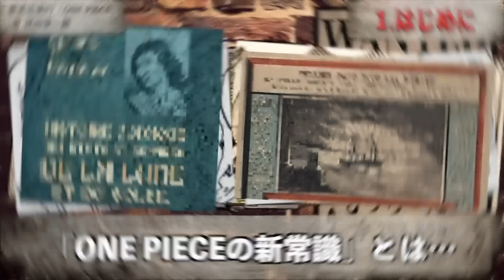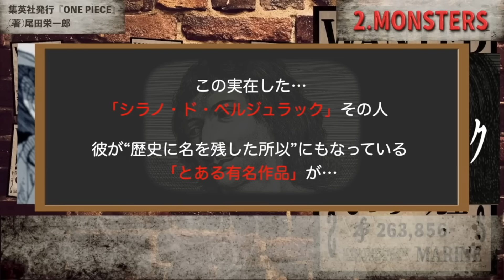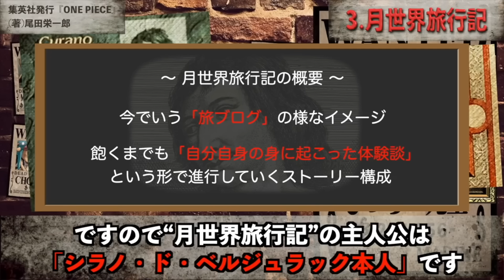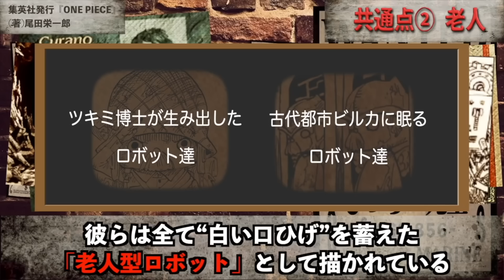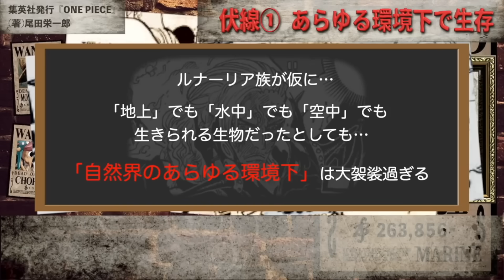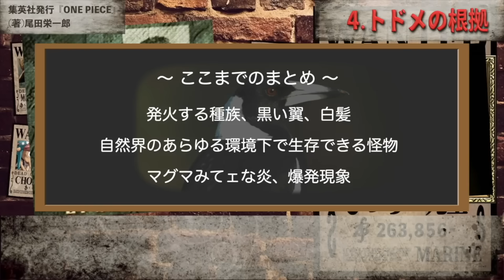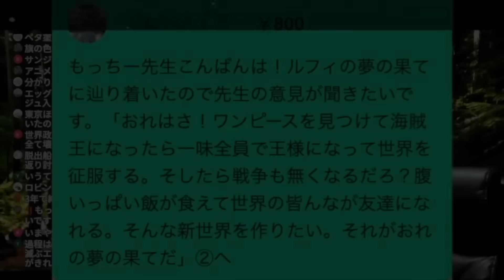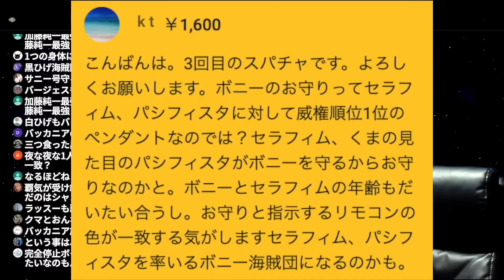Netflixで配信中の「一百三情飛龍侍極 “MONSTERS”」にルナーリア族に関するとんでもない伏線が隠されている事にお気付きでしょうか。【ワンピース ネタバレ】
未回収伏線“どくりつ国家”が示唆するものとは…。「人の夢は終わらねェ」黒ひげのセリフに隠された意味はズバリ・・・【ワンピース ネタバレ】【ワンピース 考察】

サターンは本当に不老不死なのか！受けたダメージを「無」にする絶望的な能力の秘密とは！
【ワンピース】サターン聖以外も全員極悪…能力、役職、裏切り者はいるのか検証【世界最高権力】
ロジャーはエッグヘッドで再登場する!?「おれは死なねェ」の本当の意味。1話から張られていた復活の伏線がヤバすぎる…【 ワンピース 考察 最新 1104話 】※ジャンプ ネタバレ 注意
【ワンピース最新話】復活したはずなのに…ルフィが一コマも登場していない理由【カリブーの真意】
アニメのワンピースで公式ネタバレ！MONSTERSでゾロの左目の開眼確定か…赤髪のニカに激ヤバ伏線が!?【 ONE PIECE 考察 伏線 最新 】※ジャンプ ネタバレ 注意
ゾロの先祖である剣豪リューマが主人公の短編が公式設定に！ワンピースにも影響を与えた『MONSTERS』のアニメ版が伝説級にスゴい！
とんでもない角度から"イム様の正体"と"倒し方"が分かってしまいました【ワンピース　ネタバレ】
【ワンピース最新話】エッグヘッドに迫る「あいつら」最有力候補は黒ひげ？！5つの可能性徹底検証【1105話〝愚の骨頂〟】
【 ONE PIECE 1105 】ボニー逆転の一声はあるか!? ワンピース ネタバレ 最新話 考察 エッグヘッドに来たのは麦わら大船団? 黒ひげ? 革命軍? 誰だ!? 1106話も大予想!!
エッグヘッドに来る“あいつら”は黒ひげ海賊団ではない!?麦わらの一味を助ける奴らの正体って…黄猿の表情に意味深すぎる伏線発見【 ワンピース 考察 最新 1105話 】※ジャンプ ネタバレ
【 ワンピース 1105話 】サターンが察知した「不都合」の存在と容赦なき破壊！黄猿も逆らえない中エッグヘッドへ何者かが接近！ピンチを救うのはニカではないのか！
最新1105話がヤバイ…裏切りの黄猿はサターン聖に殺されます【ワンピース　ネタバレ】
【体が異形】黒ひげもバッカニア族か！「ある特性」が大きな鍵となる…【ワンピース】
謎の船団がエッグヘッドを急襲！麦わら大船団や黒ひげ海賊団やクロスギルドなど複数の候補を検証！
ルフィが食べ続ける違和感の正体判明!?ニカと古代エネルギーにも繋がる超重要伏線だった…【 ワンピース 考察 最新 1105話 】※ジャンプ ネタバレ 注意
【違った】大本命黒ひげはミスリード…「脱出船救出」が意味する正体は？！【ワンピース巷の考察】
“あいつら”の正体は革命軍。脱出船を助けてエッグヘッドに来る決定的な伏線を見つけてしまいました。【 ワンピース 考察 最新 1105話 】※ジャンプ ネタバレ 注意
【意味がわかると怖い】最新1105話の扉絵が示唆する笑えない展開と数々の仕掛け【ワンピース　ネタバレ】
【ワンピース】公式本でも匂わせ！いま注目すべき「扉絵連載の未回収伏線」が結構ヤバい…【アラバスタと空島の架け橋とは？】
黒ひげとベガパンクは悪魔の実を取引している!?黒ひげ海賊団の船がエッグヘッドに向かっている目的がわかりました。【 ワンピース 考察 最新 1105話 】※ジャンプ ネタバレ 注意